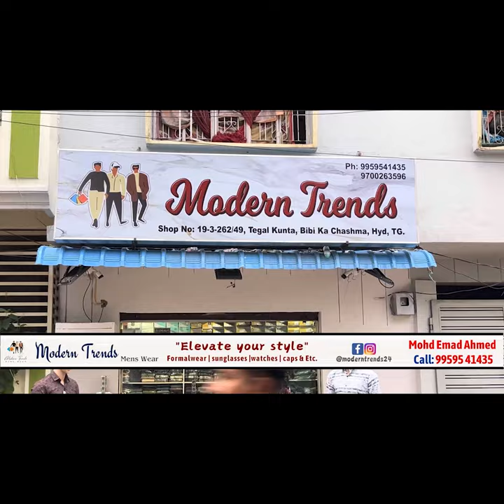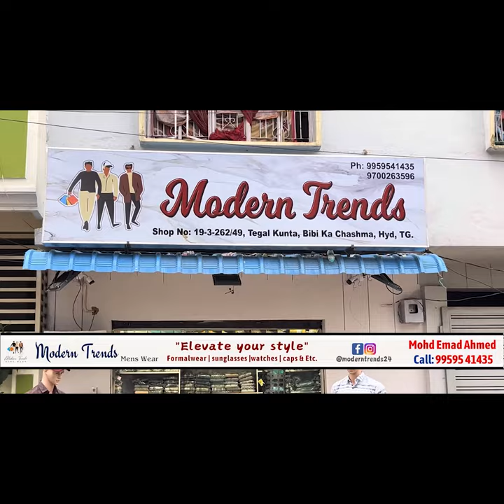Old City Hyderabad Me Police Ki Checking Muhim Jari